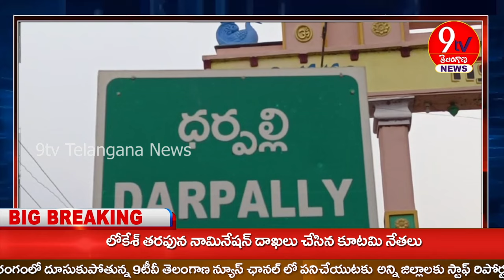అకాల వర్షానికి నేలకొరిగిన విద్యుత్ స్తంభాలు